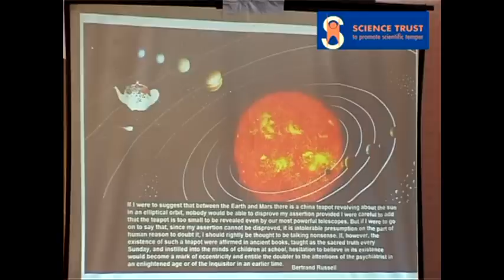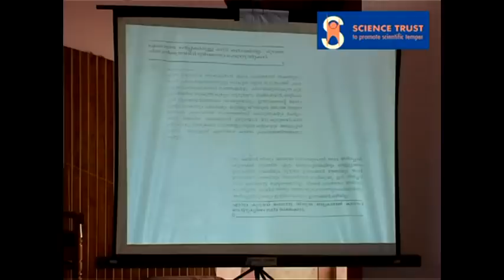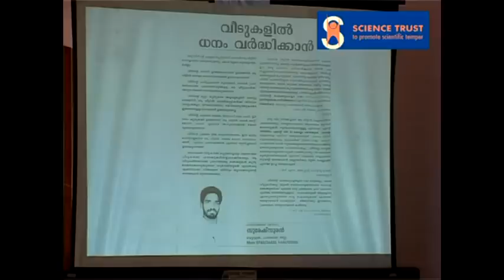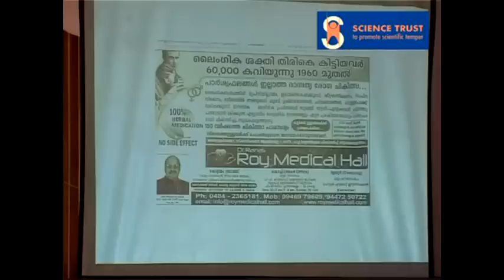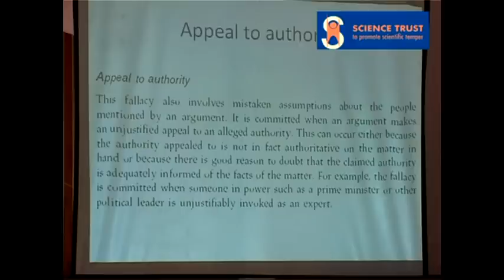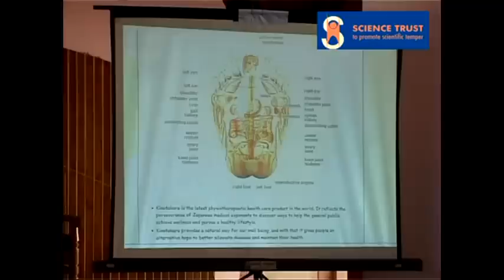Logical Fallacies- Dr.C.Viswanathan. Part 3 of 5